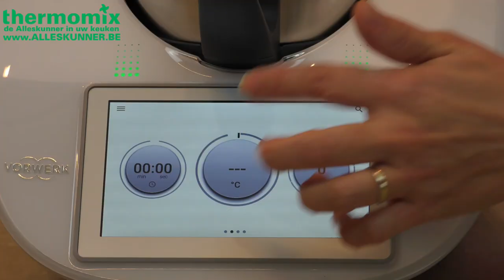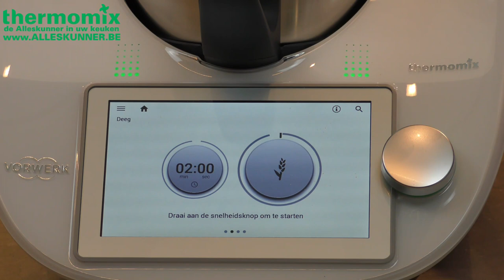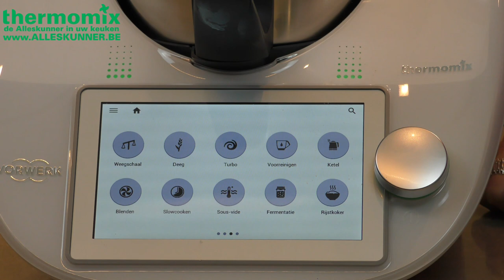Thermomix minibroodjes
Thermomix deegfunctie, minbroodjes gemaakt in Thermomix TM6.
Thermomix de alleskunner in uw keuken.

Meer info over alle functies van de Thermomix op alleskunner.be